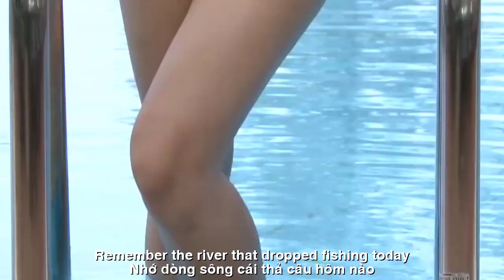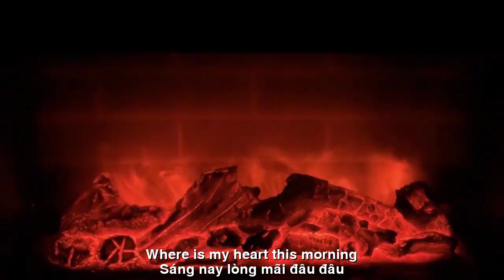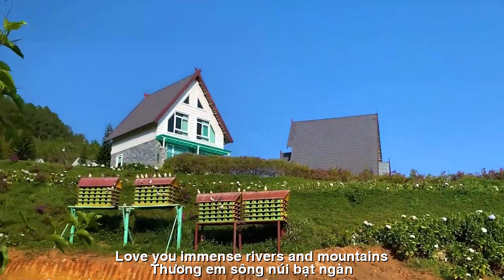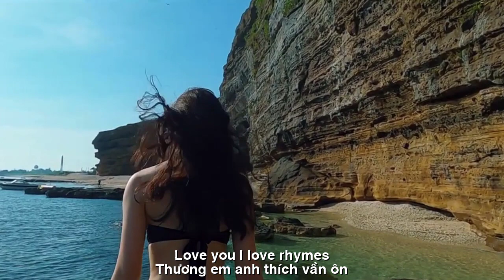[FULL HD]CALI THƯƠNG EM ANH THÍCH VẦN ÔN||DAN HOANG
ĐẾN VỚI
NHÀ THƠ DAN HOANG CALI
TÁC PHẨM:CALI THƯƠNG EM ANH THÍCH VẦN ÔN
THƠ:DAN HOANG

Thơ vui…THƯƠNG EM ANH THÍCH VẦN…ÔN
Thương em anh thích vần ôn,
Yêu từ cái thủa hồn còn giai tơ.
Mẩn mê có lúc dại khờ,
Em cười em bảo làm thơ em đền?
Đền nhau thì phải đền liền,
Kẻo trời trở gió anh điên lên thì?
Em cười em bảo có chi..
Lừng khừng cứ hẹn hết thì trai tơ!
Thời gian đâu có nằm chờ,
Dòng đời phiêu bạt biết giờ nơi đâu?
Nhớ em nhớ cả đêm thâu,
Nhớ dòng sông cái thả câu hôm nào.
Nhìn em anh mãi ước ao,
Ước sao hái được ngàn sao trên trời?
Làm vòng anh tặng cho người
Hồng duyên má thắm đẹp đôi tâm hồn.
Thương em thương cái vần ồn,
Thương nhau thương cả tâm hồn của nhau.
Trải qua dâu bể dãi dầu,
Tóc thời đã bạc hồn đâu bạc mầu?
Sáng nay lòng mãi đâu đâu,
Nhớ em da diết nhớ màu cái hôn.
Cả đời sống với bồn chồn,
Nghiệm ra mới hiểu nỗi buồn thế gian?
Thương em sông núi bạt ngàn,
Càn khôn khép mở gian ngoan cái ồn?

ENGLISH TRANSLATION
Funny Poetry…LOVE YOU I LIKE verse…MEN
Love you, I love rhymes,
Love from a young age.
Infatuation is sometimes foolish,
You laugh, you say you write poetry?
Temples must be paid immediately,
lest the wind turn you crazy?
I laughed, I said nothing..
Feel free to make an appointment, young boy!
Time does not wait,
The adventure of life knows where it is now?
I miss you all night long,
Remember the river that dropped fishing today.
Looking at you, I've always dreamed of you,
Wish I could get a thousand stars in the sky?
Make a ring you give someone
Charming pink cheeks and beautiful souls.
Love you love the rhyme,
Love each other, love each other's souls.
Experiencing the oil spill,
Where's the gray hair of the past?
Where is my heart this morning,
Miss you fondly remember the color of the kiss.
A whole life of restlessness,
New experience to understand world sadness?
Love you immense rivers and mountains,
Can wise open and close the good noise?
Dan Hoang
Beach Street, 07/01/23
​Đường liên kết của video